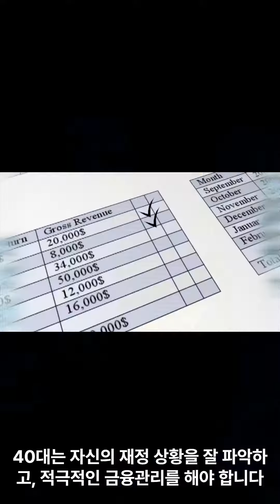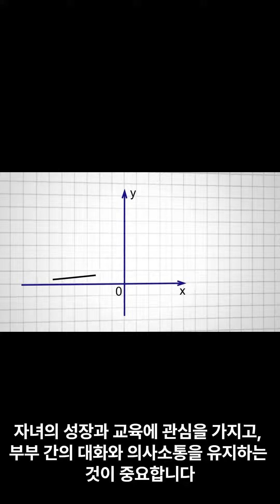돌덩이TV-40대에 알아야 할 5가지[교훈 및 명언]